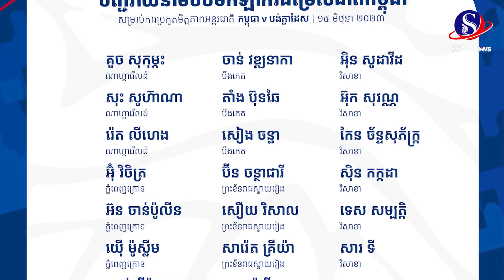គ្រូភ្នំពេញក្រោនសរសើរអ្នកចាំទី ស៊ូ យ៉ាទី និង អ៊ុំ វិចិត្រ មិនដាច់ពីមាត់ ក្រោយធ្វើរឿងនេះ!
គ្រូភ្នំពេញក្រោនសរសើរអ្នកចាំទី ស៊ូ យ៉ាទី និង អ៊ុំ វិចិត្រ មិនដាច់ពីមាត់ ក្រោយធ្វើរឿងនេះ!SBMNEWS
ផលិតដោយសារព័ត៌មានអេឡិចត្រូនិកស្កាយប្រាឌឺមេឌា